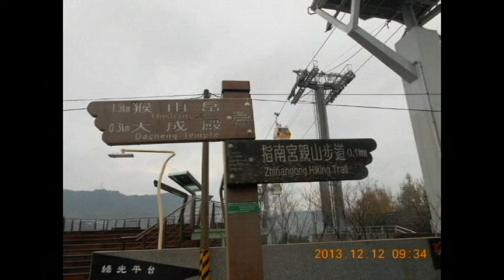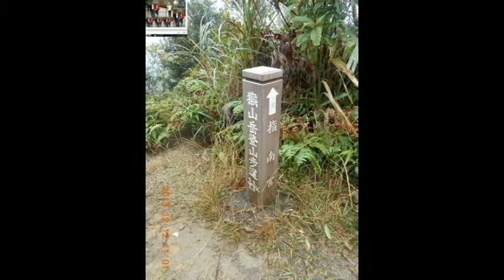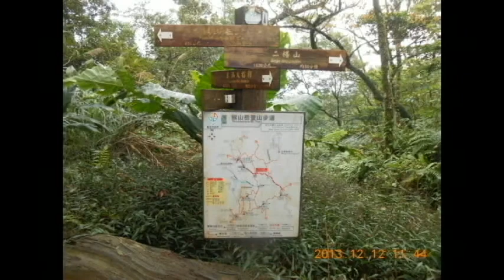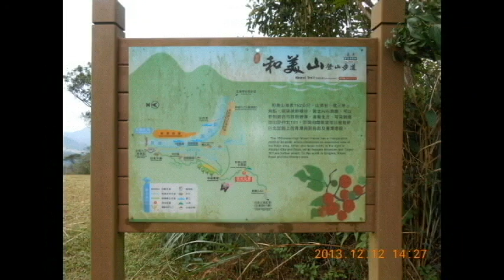2013 12 12海鷗之遊 登 猴山岳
說明 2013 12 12海鷗之遊 登 猴山岳